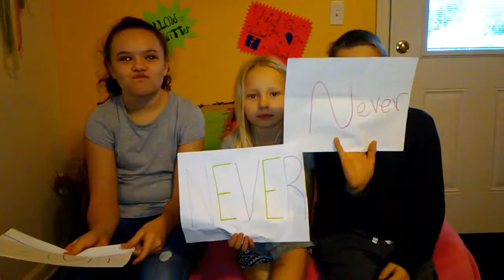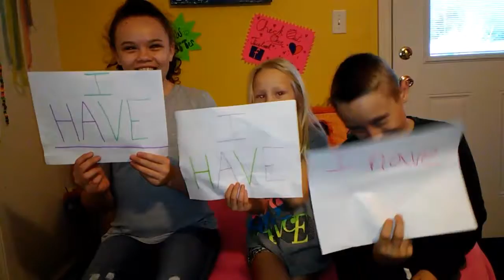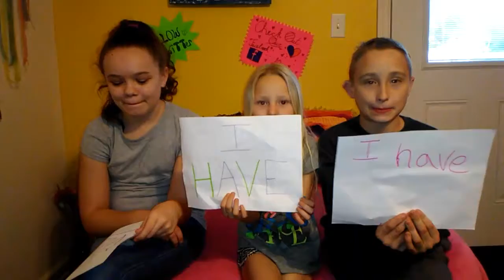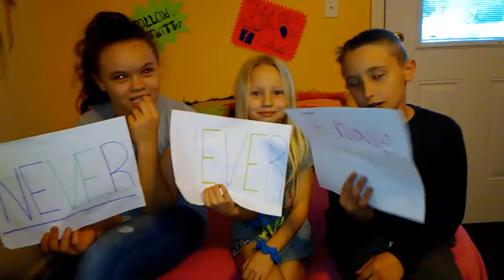Never Have I Ever Challenge!